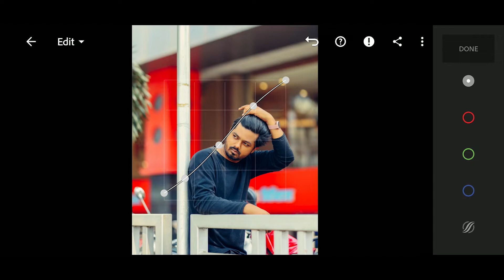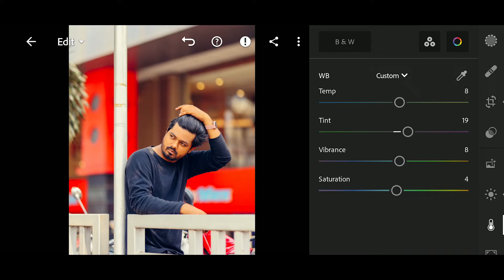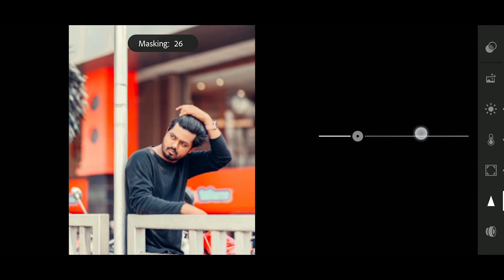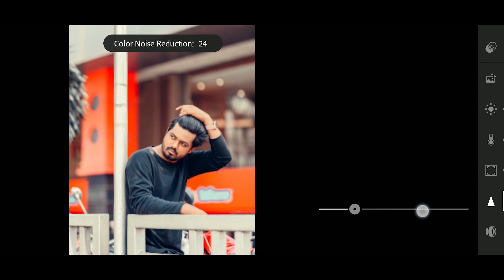Instagram Photo Editing In 2 STEP | Lightroom Cinematic Color Grading By DARK ART DN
RAW Picture -